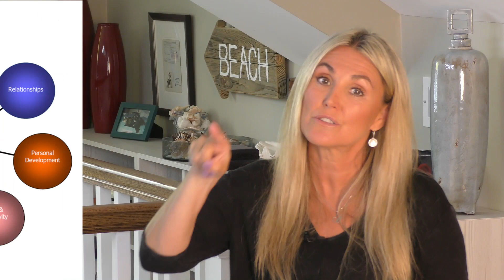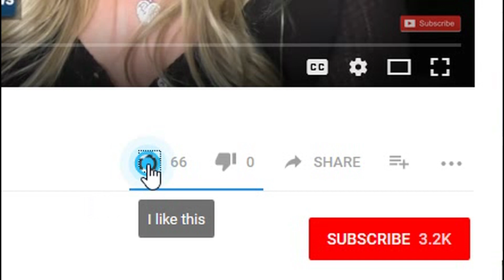Are You Lonely Later in Life?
You may tell everyone you're happy being alone, but if the truth is you're lonely then open your heart to finding a new companion.

Donna Barnes is an NYU Certified Life & Relationship Coach, Breakup Specialist, and Author of Giving Up Junk-Food Relationships: Recipes for Healthy Choices.